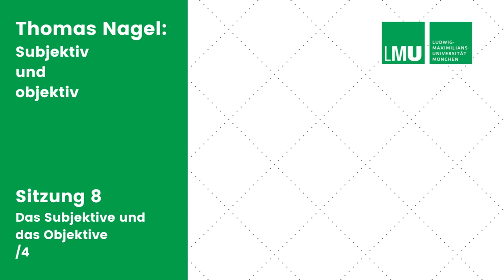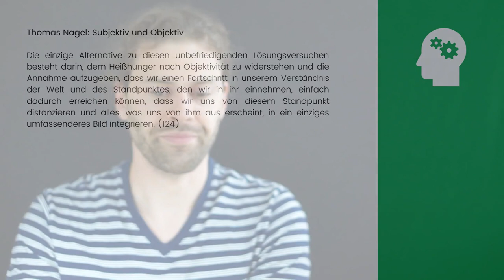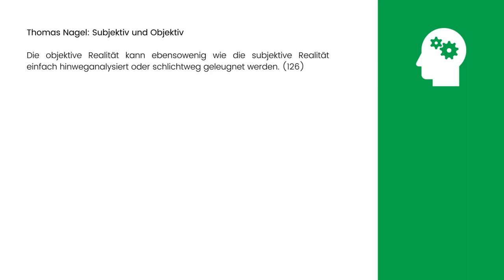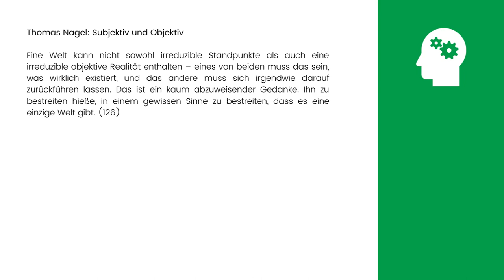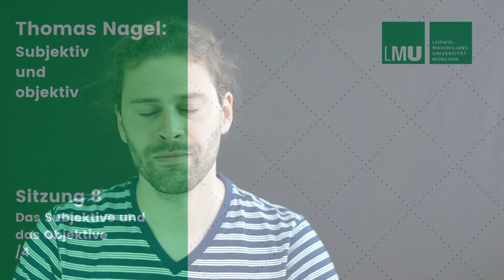Thomas Nagel: Das Subjektive und das Objektive 4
Strategien zum Umgang mit Subjektivität